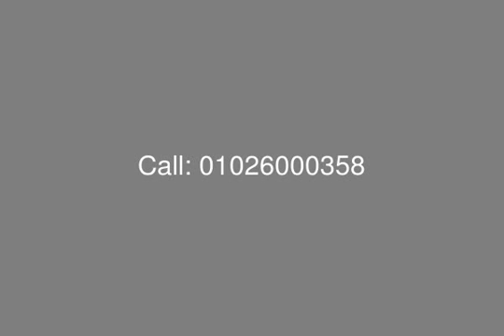North Cost Marassi Chalet Catania for sale at Marassi - mls.com.eg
Egypt Real Estate, North Coast, Marassi: Chalet for Sale at Catania Marassi with Area of 152 M Consists of:
Master Bedroom
2 Bedrooms
Bathroom
Toilet
Reception
Dining Room
 Kitchen
Terrace
Balcony